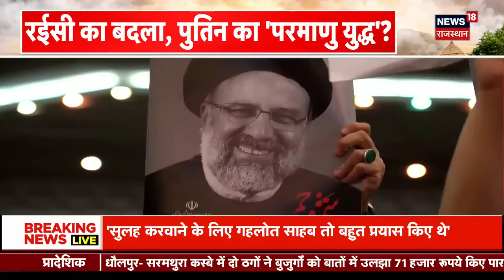Ebrahim Raisi Death: Ebrahim Raisi की मौत का बदला ऐसे लेंगे Vladimir Putin ! Israel Iran War News